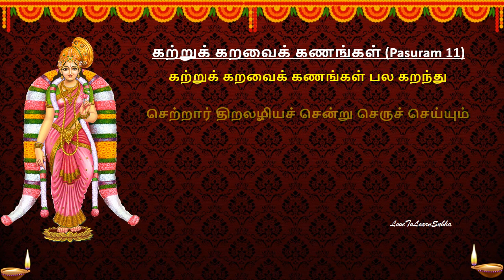Margazhi Matham Whatsapp Status|மார்கழி மாதம்|Andal Status |Thiruppavai Pasuram 11 |Katru Karavai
Margazhi Matham Greetings with Pasuram 11 lyrical lines in tamil and english for blissful chanting..

margali matham whatsapp status
thiruppavai in tamil
thiruppavai
thiruppavai pasuram 11
thiruppavai pasuram
thiruppavai whatsapp status in tamil
thiruppavai padal
pasuram 11
thiruppavai pasuram 11
thiruppavai pasuram 11 in tamil
thiruppavai pasuram 11 lyrics in tamil
katru karavai thiruppavai
katru karavai
katru karavai lyrics
கற்றுக் கறவைக்
கற்றுக் கறவைக் கணங்கள்
pasuram 11
thiruppavai pasuram 11
thiruppavai 11th pasuram
thiruppavai 11
thiruppavai 11th pasuram in tamil
thiruppavai 11 pasuram
thiruppavai day 11
thiruppavai 11 lyrics in english
thiruppavai 11 lyrics in tamil
margali matha kolangal
margali matham
margali matham kolam
margali matham song
margali matha valipadu
margali matham pooja
margali matham 2024
margali matham poojai
margali matha pooja
margali matham sirappugal
margali matham date 2024
margali matham sirappu
margali matham special
margali matham status
margali matham status video
margazhi matham whatsapp status
margazhi matham
margazhi kolam
margazhi matha kolangal
margazhi matha pooja
margazhi matham song
margazhi matham viratham
margazhi matha pooja
margazhi utsavam 2024
margazhi thingal whatsapp status
andal whatsapp status
andal whatsapp status tamil
andal azhagar whatsapp status
srivilliputhur andal whatsapp status
srivilliputhur andal temple whatsapp status
andal status
andal song whatsapp status
andal thiruppavai
andal thiruppavai padal
andal thiruppavai pasuram
andal thiruppavai padalgal
srivilliputhur andal thiruppavai
sri andal thiruppavai
margazhi 2024
margazhi 2024 tamil calendar
margazhi month
margazhi month 2024
margazhi month special
margazhi month wishes
margali month wishes
margali month 2024
margali month starting date 2024
margali month calendar 2024
margali month special in tamil
margali month wishes
margazhi masam 2024
margazhi masam
margazhi masam 2024 tamil calendar
dhanurmasam
dhanurmasam 2024 dates
dhanurmasam thiruppavai
dhanurmasam special
மார்கழி மாதம்
மார்கழி மாதம் சிறப்பு
மார்கழி மாதம் விரதம்
Dhanurmasam status
Margazhi month status
Andal status
margazhi matham whatsapp status tamil
margazhi matham whatsapp status full screen
dhanurmasam 2024 in kannada
dhanurmasam 2024 in telugu